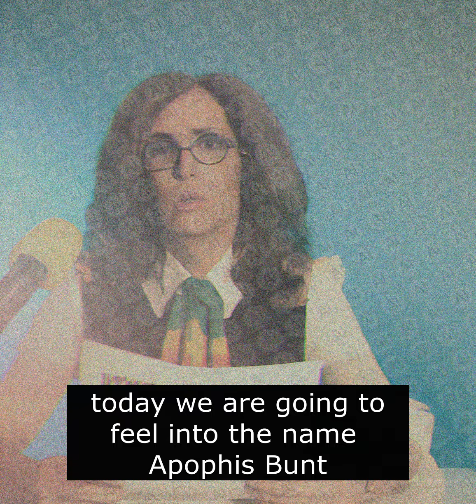Name Feeler : Apophis Bunt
YT algorithm recommended me a weird  channel called "Name Look"
and it inspired me to make this video.
All images generated with AI
AI tools and resources used:
- melobytes music
- Crayon
- Dall-e 2
- TV presenter image made with Dall-e 2
and talking animation made with create.d-id.com (demo version with     watermark)